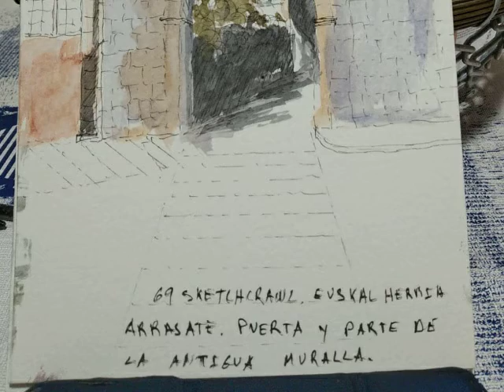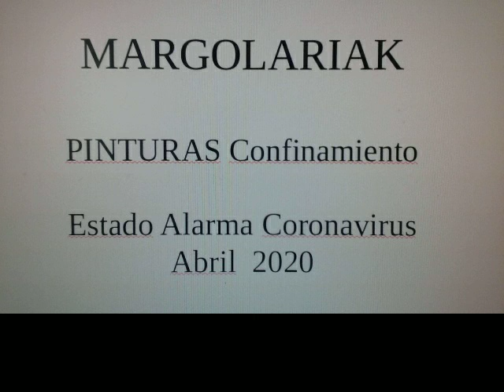PINTURAS Confinamiento Abril 2020 parte 1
Exposicion virtual trabajos realizados,incluso en carton. .papel viejo. . por falta de material, en acuarela ,acrilico,etc. .. durante confinamiento estado Alarma coronavirus . .Continuacion video publicado ACUARELAS confinamiento

                A.M.T.
       Arrasate Margo Taldea
   Grupo Pintura  Mondragon                              Abril 2020